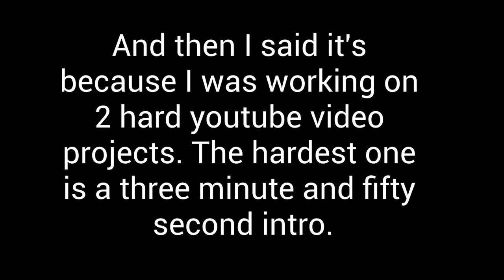Good news (Channel message)